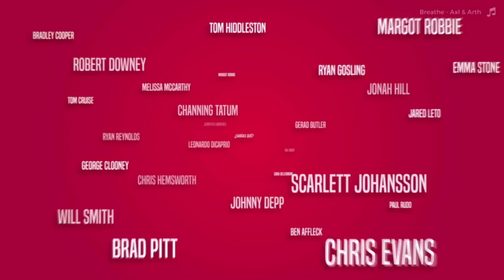Vin Diesel (RF8) - Sabías Qué